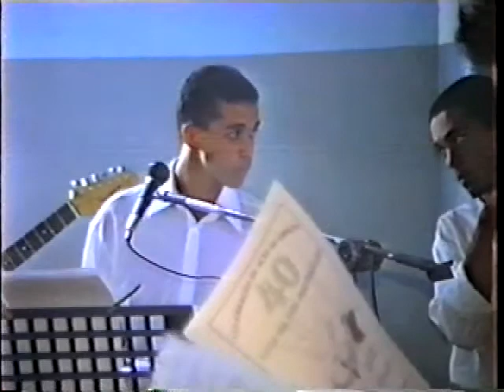08 PARTE BODAS DE ESMERALDA DE JOSÉ CIPRIANO E LUZIA DOMINGOS CIPRIANO DIA 28 DE MAIO 2000